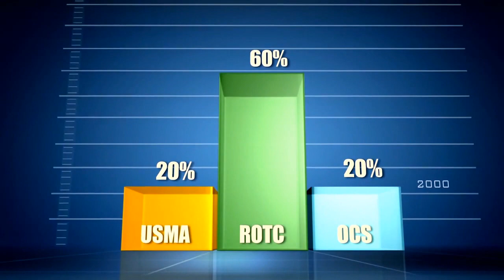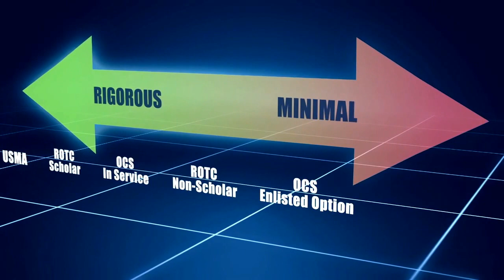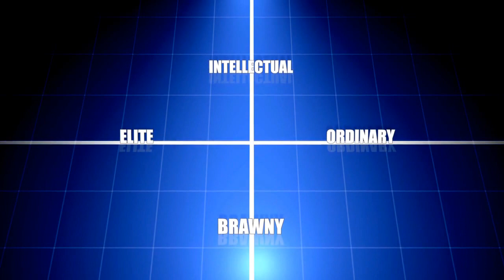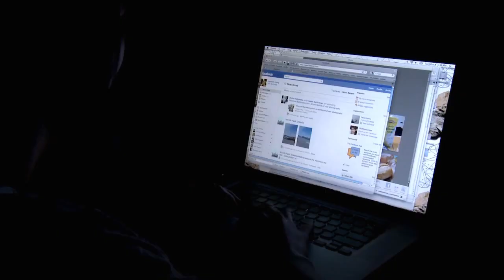Accessing (Acquiring) U.S. Army Officer Talent